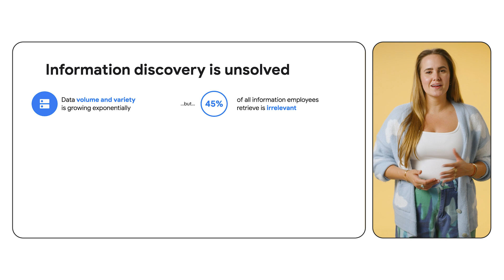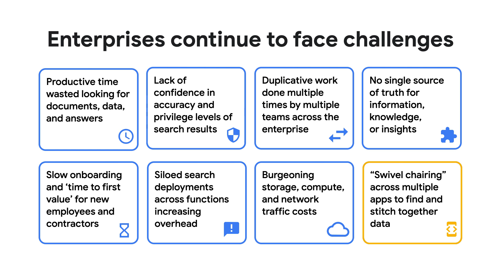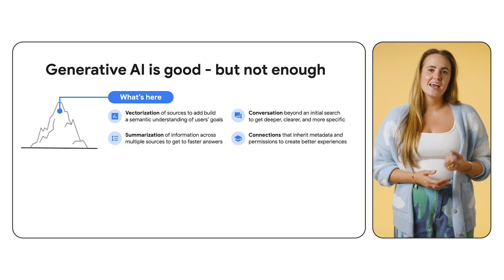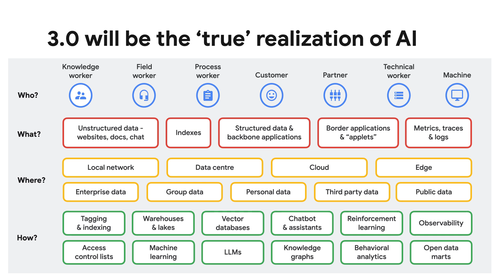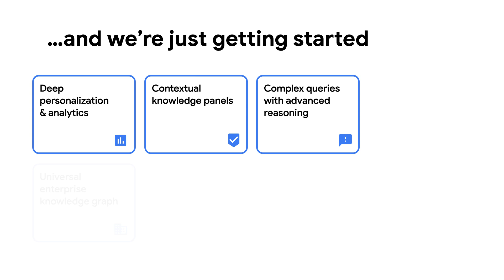Generative AI and search: Better together to unlock enterprise data (Next ‘23 Rewind)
Information discovery remains unsolved in the enterprise space. With remote and hybrid work at an all-time high, information retrieval is even more critical. In this Next ‘23 Rewind, Jenny Brown discusses the future of enterprise search with generative AI.

Chapters:
0:00 - Intro
0:20 - Information discovery challenges
0:58 - Enterprise challenges
1:32 - History of search
3:03 - The new era of search
3:57 - Wrap up